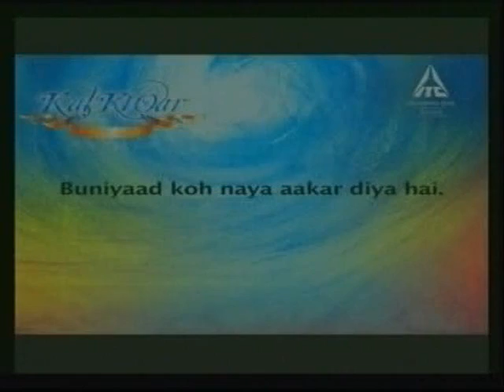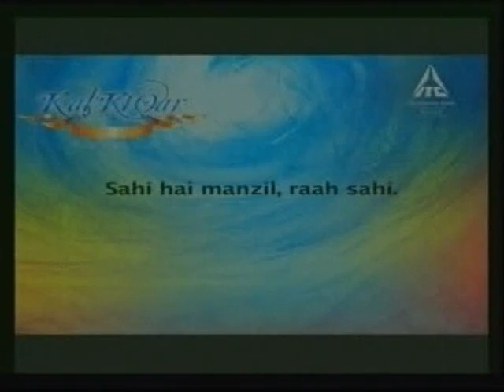ITC Anthem - Kal ki Oar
Celebrating a journey and promising a better future for all, the ITC Anthem - Kal ki oar - is possibly the first corporate anthem in India to be created and recorded by employees. This live performance is at the ITC Centenary event in Kolkata on August 24, 2010.